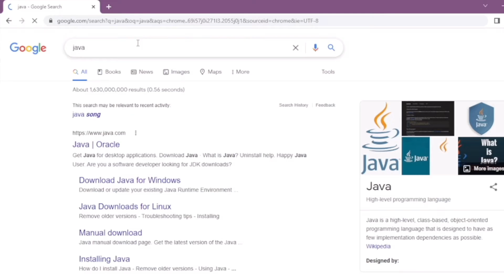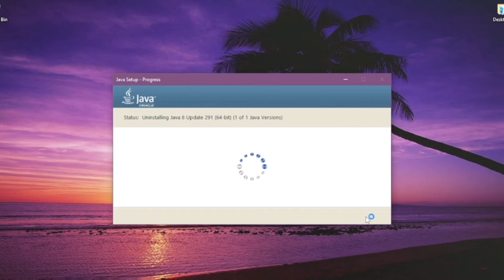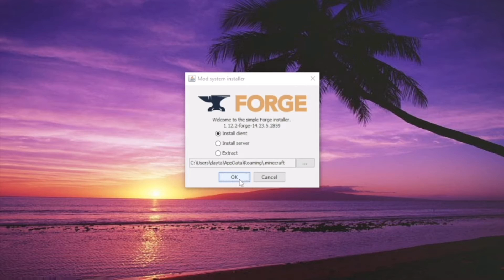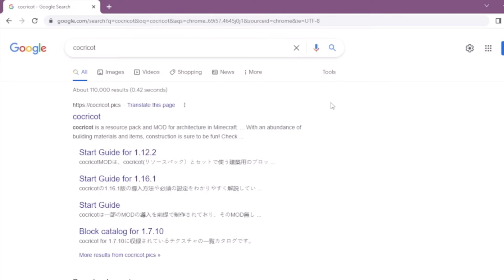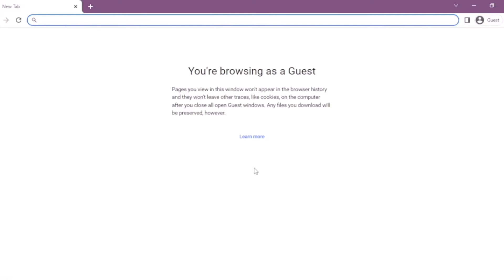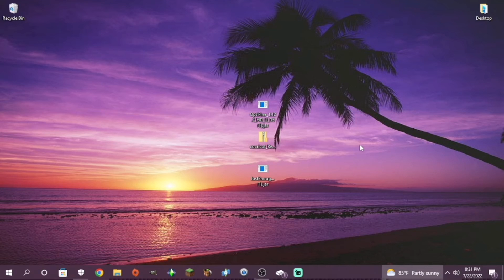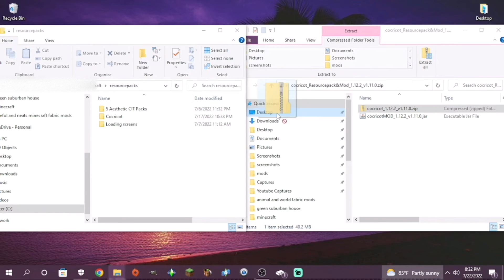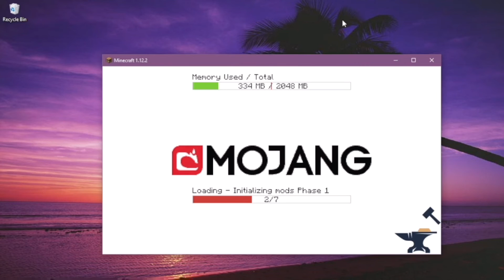How to download the Minecraft Cocricot mod and forge 2022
How to Download the Cocricot mod in 2022

Anything I Used In the Video.

[Required for mods to work]

[Cocricot Required Mods]

TIMESTAMPS ⏱
0:00 Cocricot 2022
0:13 Java
1:44 forge
3:07 cocricot
4:16 optifine
4:56 JustEnoughIDs
6:13 how get to your .Minecraft folder
6:36 mods folder
7:24 resourcepack folder
7:40 load up Minecraft
7:52 if needed make a new installation
8:07 start up Minecraft forge 1.12.2
8:21  Select cocricot Resourcepack
8:48 test the mod
9:17 quick overview
9:51 Thanks for watching

Love ya 💗